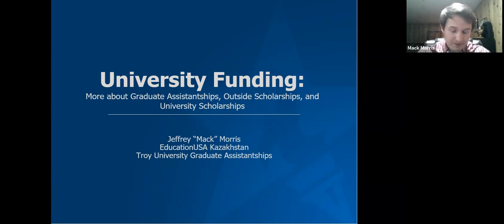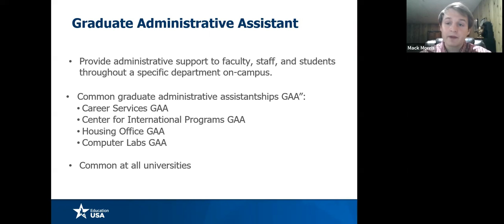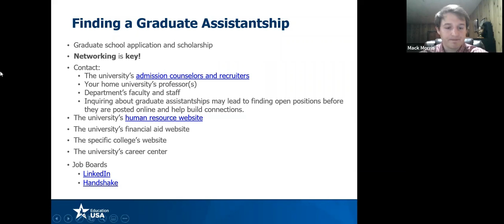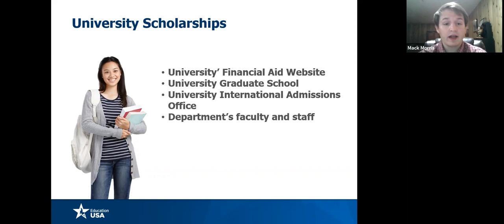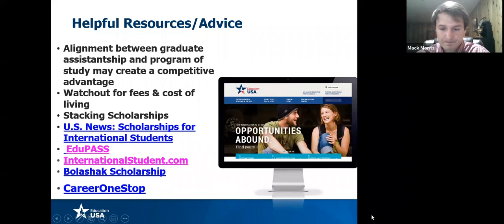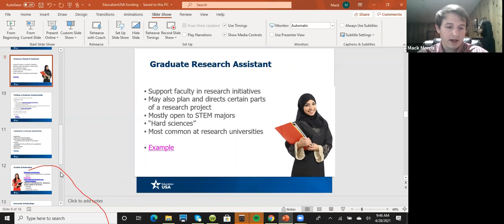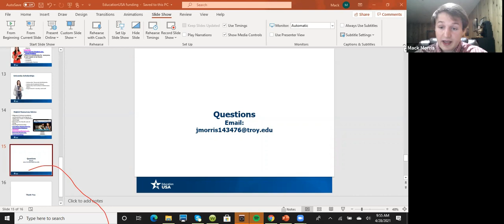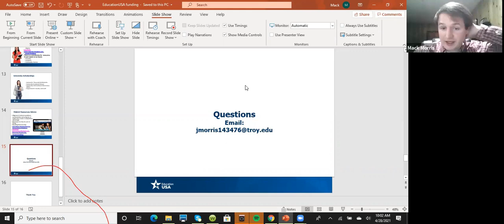Graduate Scholarships and Assistantships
In this video, you will learn how to find various funding opportunities to afford graduate education.
Our guest speaker, Jeffrey Mack Morris, is a Troy University graduate student and assistant.